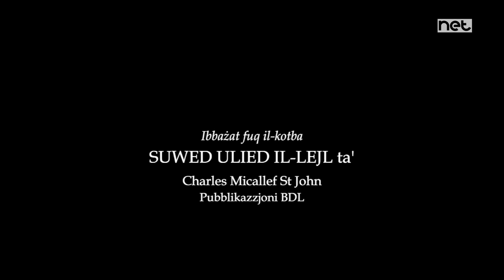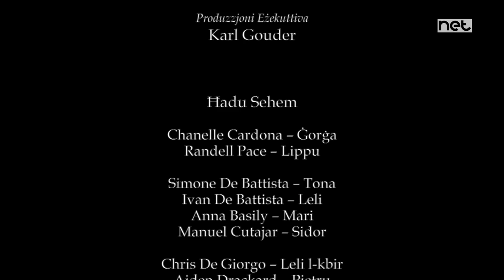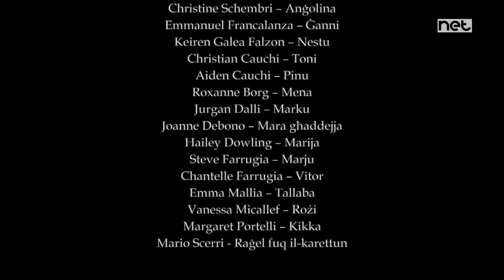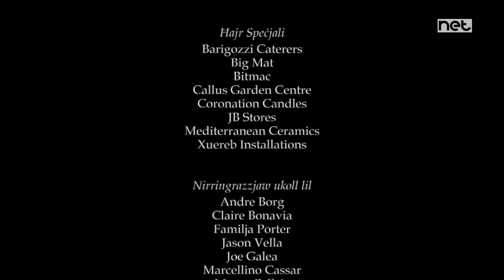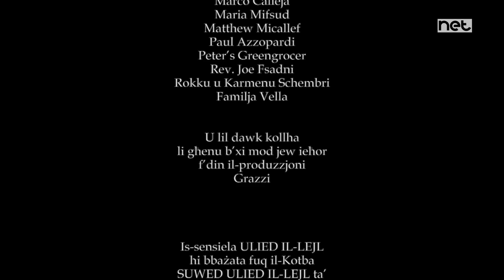Ulied il-Lejl | Episodju 1